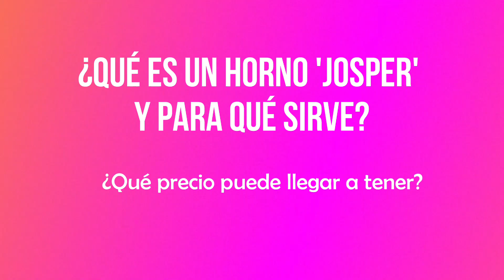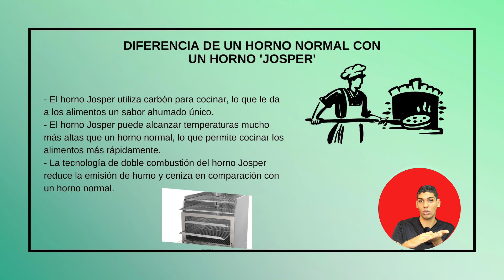¿Qué es un horno 'Josper' y para qué sirve? 🙏 ¿Qué precio puede llegar a costar? 🙏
¿Qué es un horno 'Josper' y para qué sirve? Un horno es un instrumento muy importante en la cocina, ya que con él es posible hacer una gran cantidad de recetas. En este vídeo, exploraremos juntos algunos de los significados más comunes de este termino. ¡No te lo pierdas!